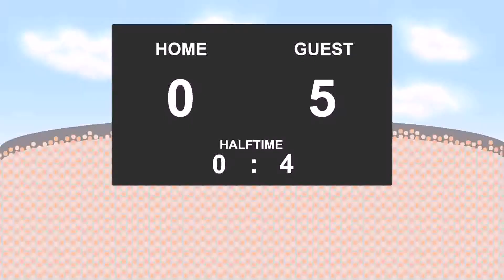28.10.2017: Strathspey Thistle - Formartine United (0 - 8)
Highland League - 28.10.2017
Strathspey Thistle against Formartine United
          0 - 8
20' - Graeme Rodger (Goal)
26' - Archie MacPhee (Goal)
33' - Archie MacPhee (Goal)
41' - Stuart Smith (Goal)
64' - Archie MacPhee (Goal)
73' - Garry Wood (Goal)
80' - Archie MacPhee (Goal)
88' - Liam Burnett (Goal)